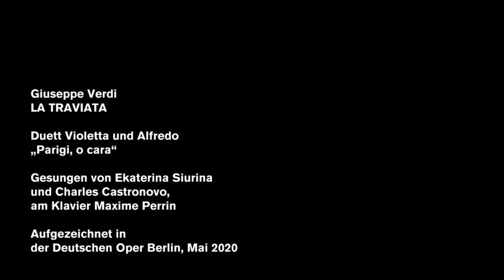"Parigi, o cara“, LA TRAVIATA – sung by Ekaterina Siurina & Charles Castronovo 2020 (Our favourites)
When Alfredo Germont sings the duet "Parigi, o cara" with Violetta Valéry at her deathbed, in which both dream of a common but unreachable love, this is one of the emotional highlights in Giuseppe Verdi's opera LA TRAVIATA.

Listen to the Russian soprano Ekaterina Siurina and the American tenor Charles Castronovo - privately, incidentally, a married couple! They are accompanied on the grand piano by Christopher White. Dramaturge Jörg Königsdorf will speak introductory words.